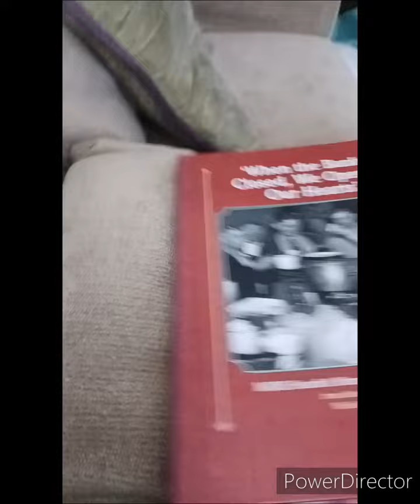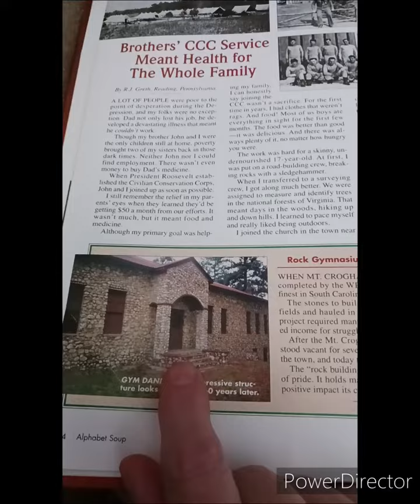Gymnasium Of Hope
This week's story comes from the Alphabet Soup chapter. The titled Rock Gymnasium Remains a Source of Pride written by Gene Sellers from St. Croghan in South Carolina. This gym was built in 1936 and the picture is beautiful. It provided an income to struggling families in the area. Unfortunately, in 1960 the school closed and the time took its toll on the gym. Until it was deeded to the town. They quickly repaired it and it serves as a living memory of what is possible.